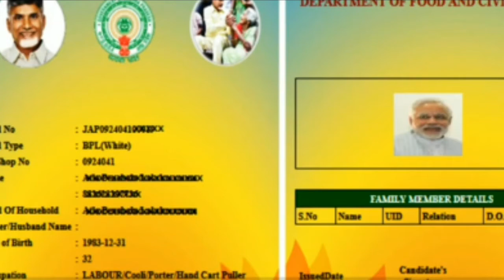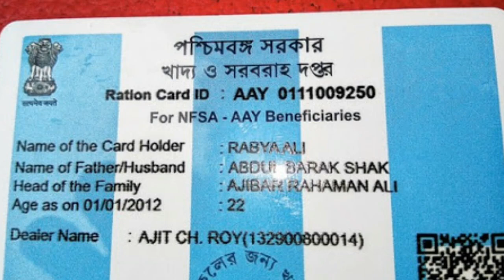Ration cards bund || enduku bund chesaru || new update 2020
Pension scheme new update || ap cm release to  new  update ||2020